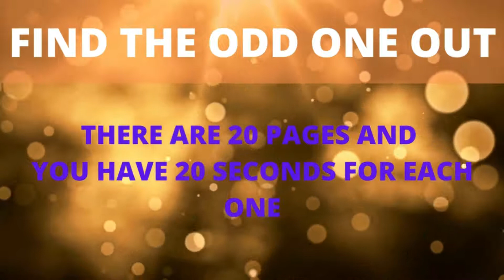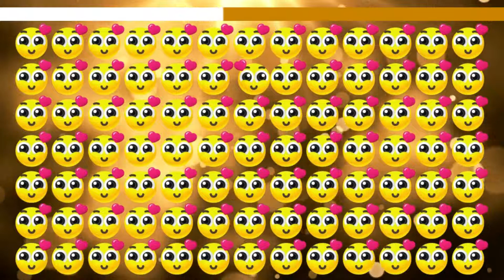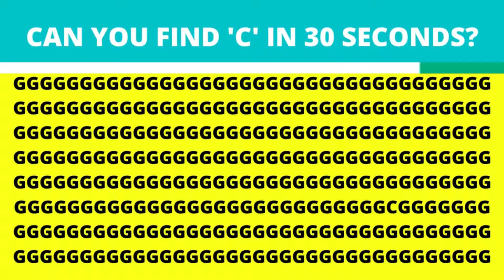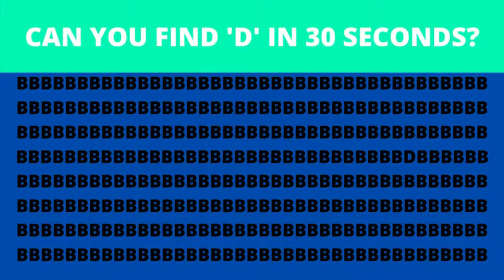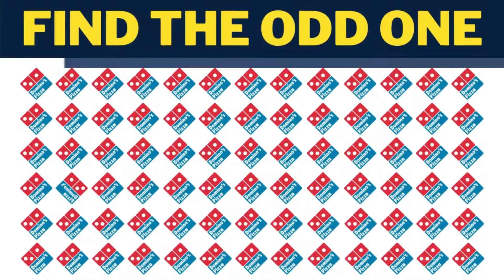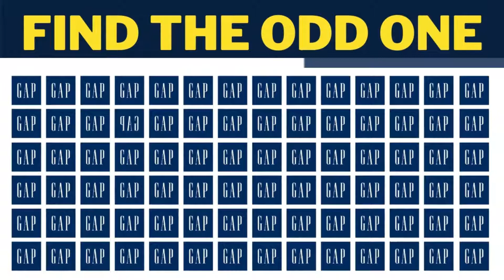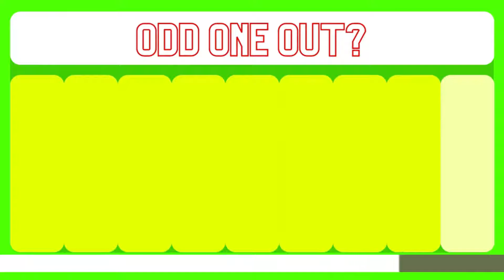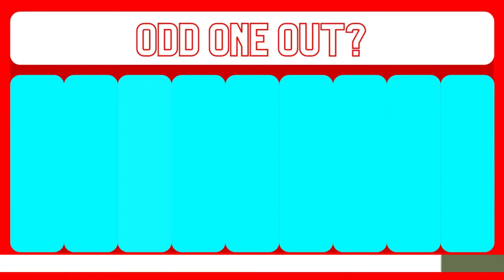40 MINUTES OF FIND THE ODD ONE OUT | FIND THE ODD ONE OUT CHALLENGE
Here is 40 minutes long of Find The Odd One Out!